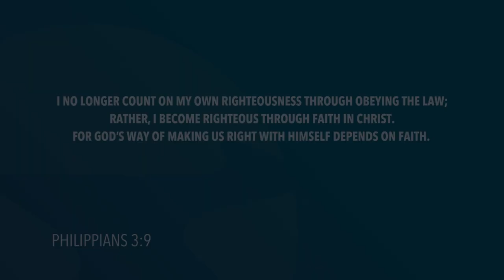Luke 21 | Daily in the Word | Worship Leader Rob Gilliard